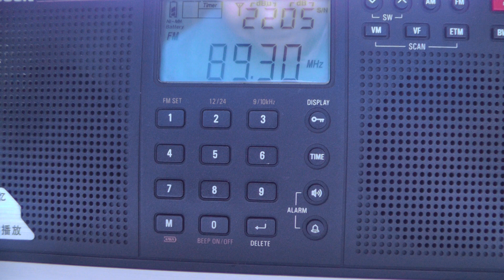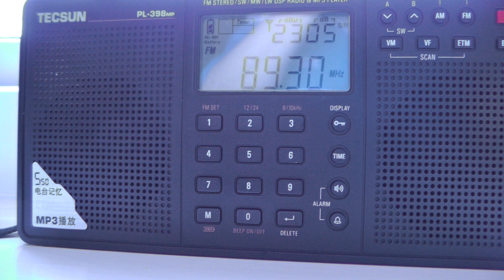Radio tropo DX FM Stations heard in Clacton Essex 89.3 radio west Zuid-Holland noord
26 June 2018